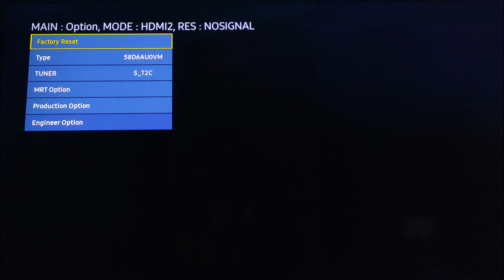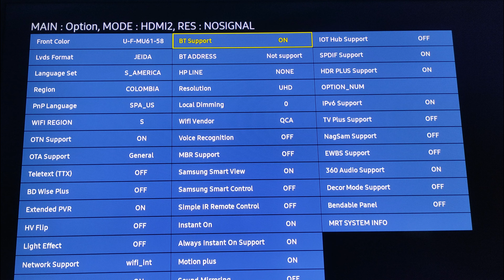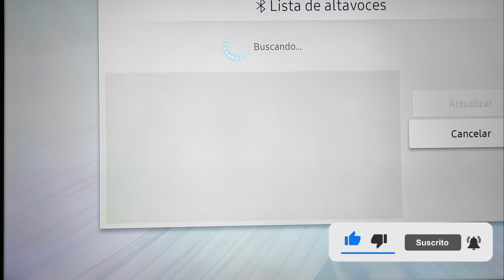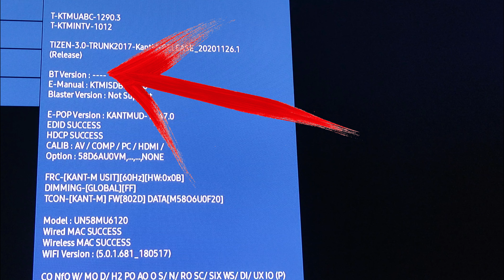🔴ACTIVAR BLUETOOTH EN SMART TV SAMSUNG - ACTUALIZADO 2021🔴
Primero que todo para activar el modo servicio mas conocido como modo oculto vamos a oprimir la siguiente combinación de teclas en nuestro control una a una con el tv estando apagado, ensaya todas las 5 que dejo a continuación con alguna te debe permitir ingresar.

1.   Info, Menú, Mute y Power (combinación más común que suele funcionar)

2.    Mute, 1, 8, 2 y Power

3.    Display, P.STD, Mute y Power

4.    Sleep, P.STD, Mute y Power

5.     Display, Menu, Mute y Power

Si tienes comentarios o preguntas déjalas aquí abajo, con gusto te responderé.